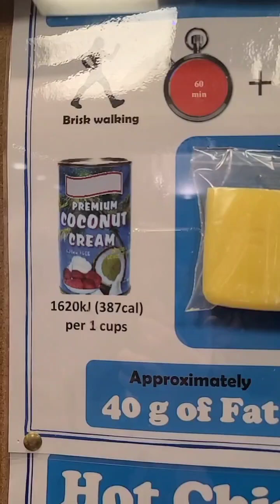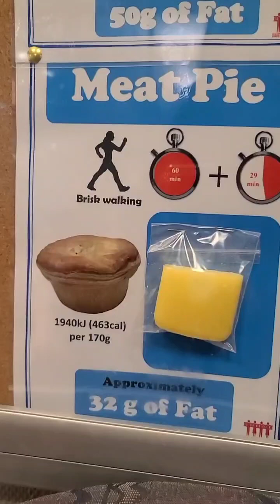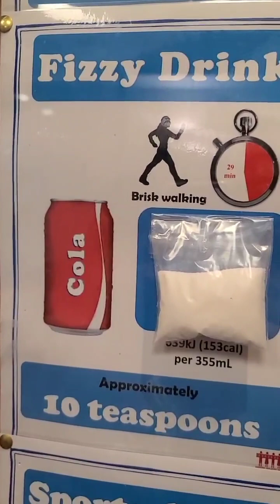How Many Minutes of Walk You Owe Your Body Today?